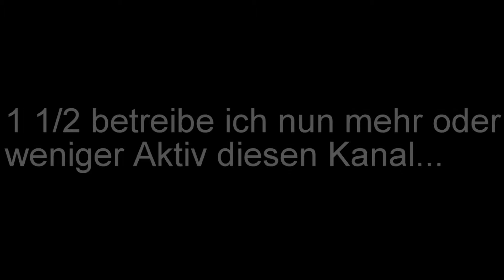Vergangenheit und Gegenwart (ger/hd)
Vergangenheit und Gegenwart liegen oft dicht beisammen , hoffe euch hat das Videos gefallen :D

Spiele auf meinem Kanal :
-World of Warships-
-Minecraft-
-Rocket League-
Programme:
-Loilo / OBS  (Aufnahme)
_Hitfilm 4 Express ( Schnitt)
gruß Tom